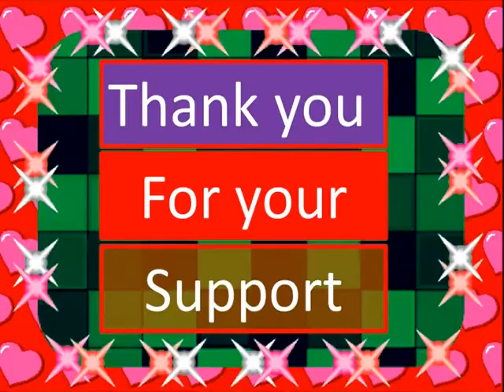18-80เพื่อนซี้ ไม่มีซั้ว::สุดยอดภาพยนตร์::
18-80เพื่อนซี้ ไม่มีซั้ว::สุดยอดภาพยนตร์::

ภาพประกอบจากหลายๆเว็บไซต์

ประเภทCLIPVDO  การนำเสนอ

Intel(R)Core(TM)2Duo CPU
E7500 @ 2.93GHz 2.93 GHz
2.00 GB
64-bit